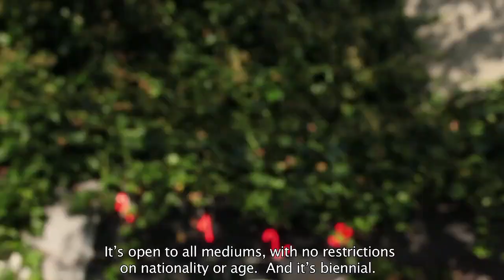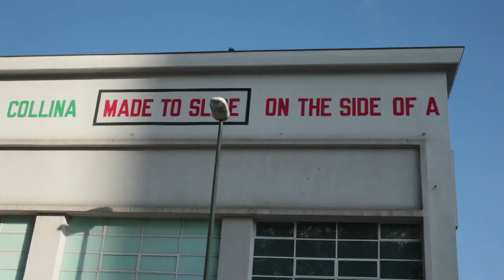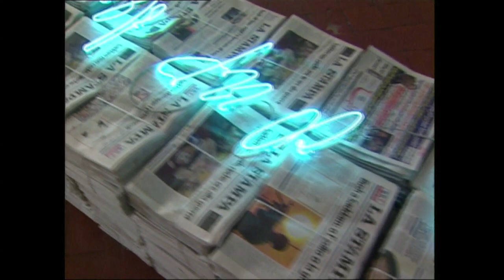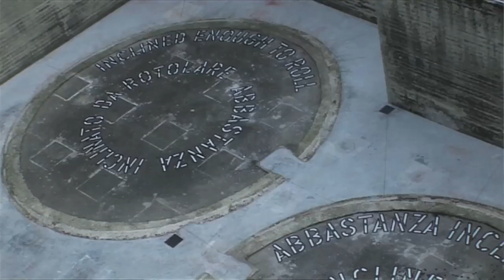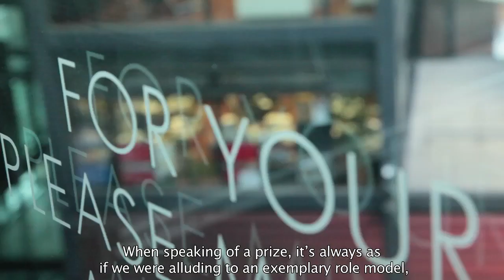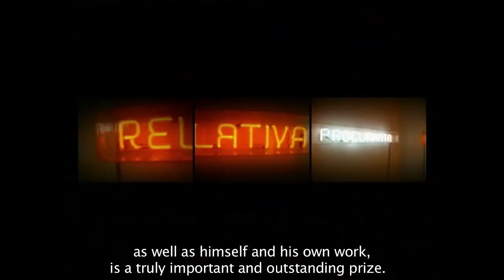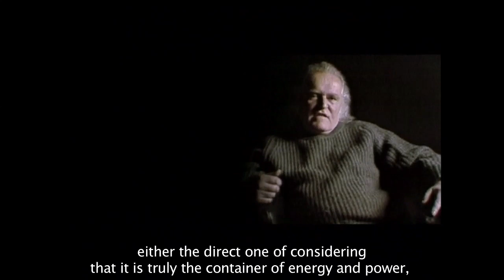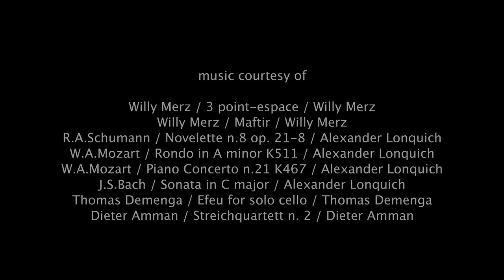Mario Merz _ mariomerzprize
Fondazione Merz _ mario merz prize @2015